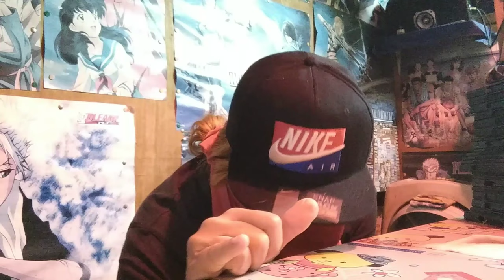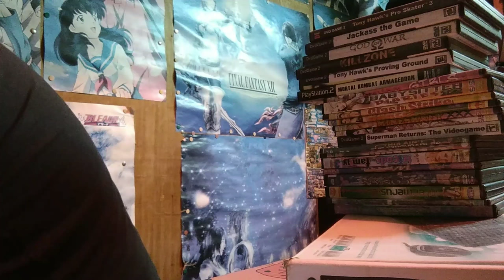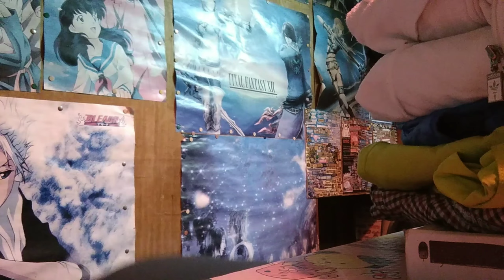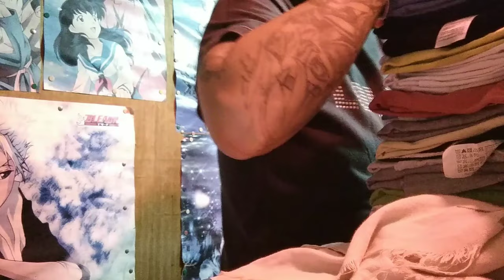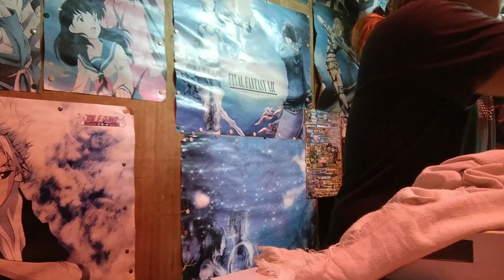Another one time MGA Ka LoL 💌💘🖼️💝 My Small community again SHOUT OUT kol don't discriminate again😍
👉🌴  watch until end mga guy's

👉Link all site 💌🇧🇷🔕🇨🇦🎌🇬🇧💝🖼️💘🧲